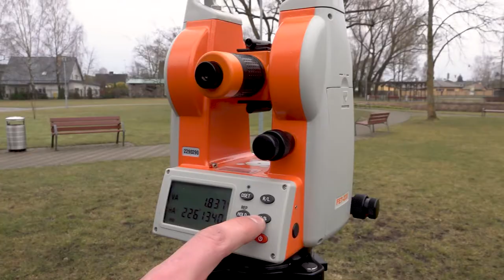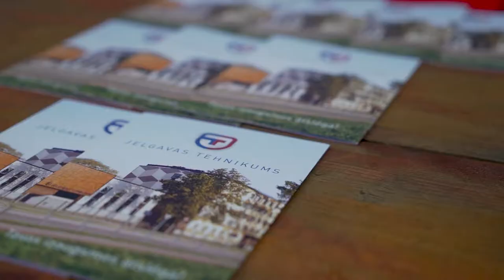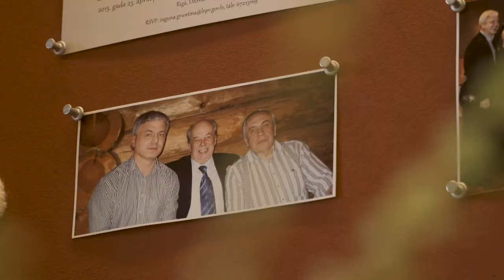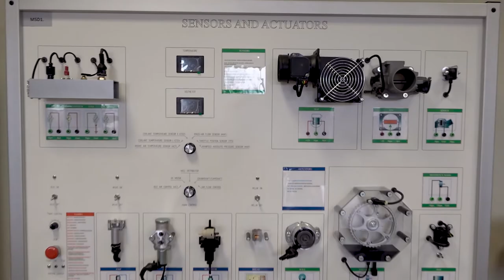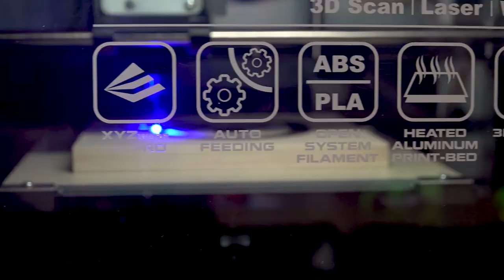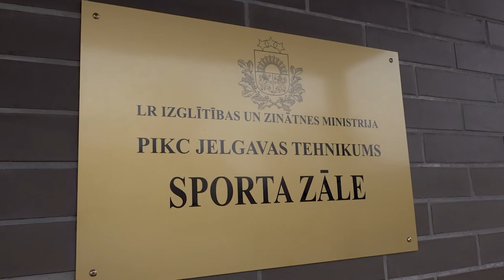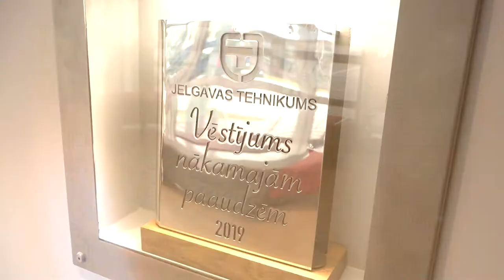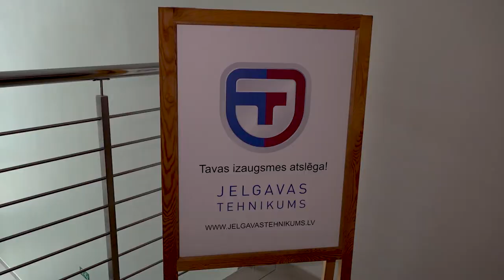Pieslēdzies Jelgavas Tehnikumam!